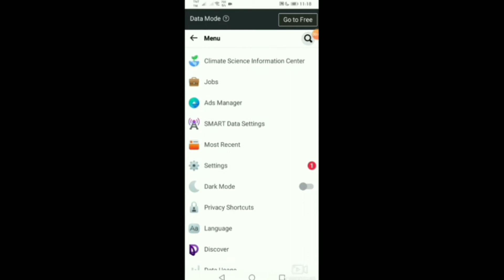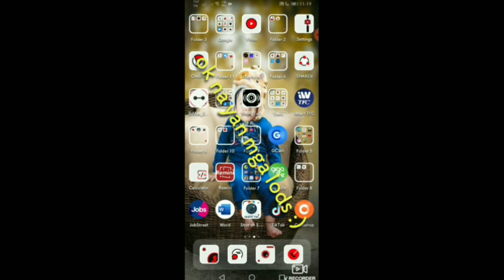How to lock your profile to hacker and stalker tutorial 2021 :)